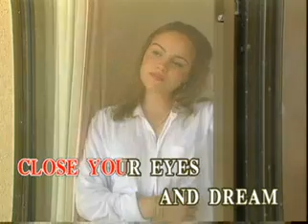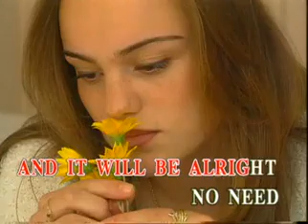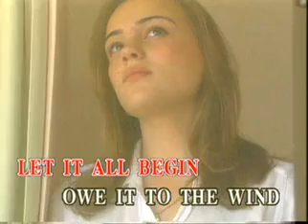16. We’re All Alone - Rita Coolidge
VCD Title: Mega Collections: Golden Greats of VCD, Volume 2: Strictly for Female
Recording Label: Music Lab/Alpha Music Corporation
Release Date: June 20, 1999
Color Process: Technicolor/30fps